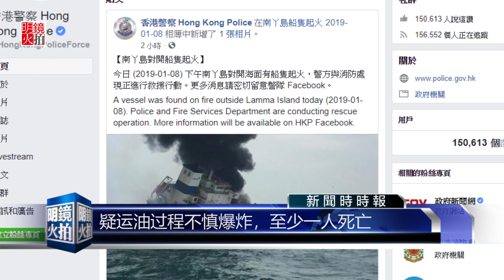突发新闻｜香港外海油轮爆炸，至少1死3人失踪（20190108）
香港油轮爆炸起火，黑烟直窜天际
大型油轮船身倾斜，大量黑烟直窜，时不时还有爆炸的火光出现，8号中午11点半左右，警方接报香港南丫岛以南大约一海里的海面上，一艘运油轮船发生火警，引起爆炸，火势非常猛烈，船身已经严重倾斜。
油轮大火目前已知造成一人逃生，许多人员跳船逃生，根据香港苹果新闻报导，香港下午1点55分，警方已经救起多名船员，并且陆续送到医院救治。
疑运油过程不慎爆炸，至少一人死亡
根据了解，起火的运油轮船是到香港买油，不料在过程中竟然发生爆炸，还引发严重火灾。根据目击者描述，似乎还有船身零件被炸到半空，接着坠落海中。
警方出动13艘水警船，还有消防灭火轮船到场协助搜救，直到今天下午两点，已经至少1人死亡，另外还有三人失踪。
明镜火拍记者：吴哲宜

01：00 天下看北京（周二四）
03：00 澳洲看天下（周六）| 专栏节目**（周日）
09：00 明镜书刊（周六）| 留学生（周日）
10：00 纽约看天下（周一至周四）| 中国研究院（周五）
11：00 明镜编辑部（周一至周四）| 芝加哥看天下（周六）| 伦敦看天下（周日）
13：00 人文历史节目***（周六）| 文革史记（周日）
15：00 南央讲故事（周日）
15：30 大事小评（周五）
17：00 明镜焦点/明镜连线
21：00 华盛顿看天下
22：00 台北看天下
23：00 财经全观察（周一二四五）
不定时：点点今天事（每日）
**专栏包括：刘仲敬思想，寻找大饥荒、慢山微语、巴黎艺术
***历史包括：历史明镜、友渔读书、人生之中、网言网事

03：00 生活在海外（周二五六）
04：00 世界新闻
05：00 中国新闻
06：00 今日华尔街
07：00 全球新闻连报（每日）
14：00 华尔街电视新闻
15：00 美洲新闻
16：00 中国新闻2
18：00 今日华尔街2
19：00 全球新闻连报2（每日）